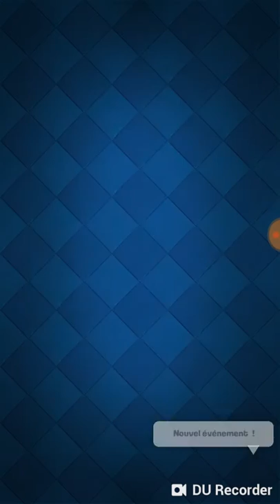Clash royal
J avais oublier ce jeux lol .